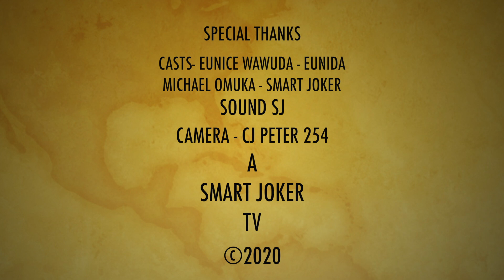Funny Incidents that Happen During Smart Joker shoots 2020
ABOUT SMART JOKER
- He's a Stand Up Comedy
- Event Emceeing.
- Roadshow Emceeing
- Social Media Influence.
- Kids Fun Days.
- Advertisements and Endorsements.
- Diploma In Broadcast Journalism (Kenya Institute Of Mass Communication).
- Film Maker.

ACHEIVEMENTS
-Former Great Digital Migration Ambassador for Communication Authority Of Kenya.
-Facebook Kadogo With Safaricom and many more.